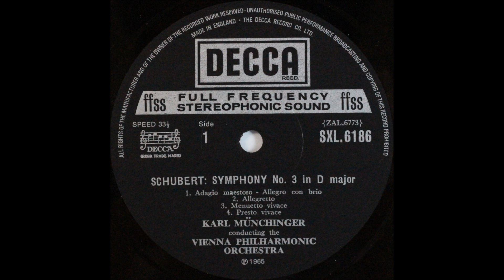Schubert, Symphony No 3 , Karl Münchinger